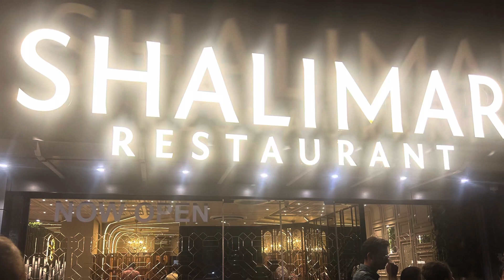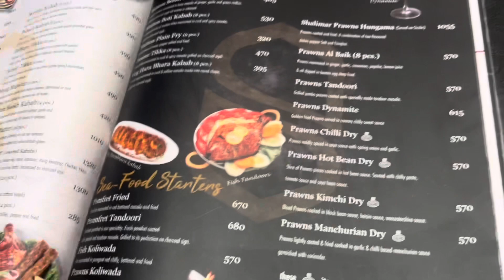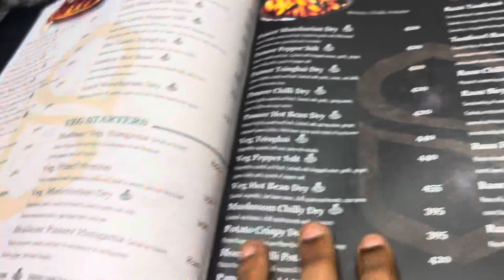40 th wedding anniversary vlog in Tamil/tamil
40 th wedding anniversary vlog in Tamil
Last year wedding anniversary vlog